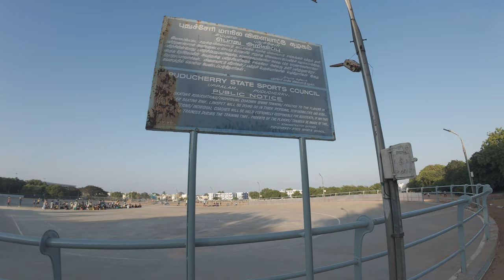My First Public VLOG | மனம் நம் உடலை எவ்வாறு பாதிக்கிறது | Unedited | Original Color